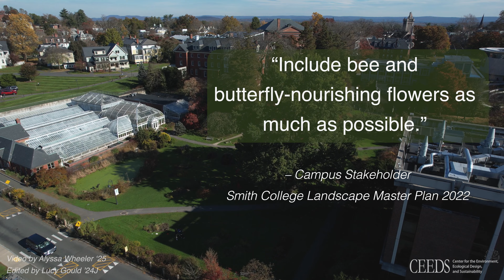CEEDS Clip #8 for Smith College Landscape Master Plan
Clip created for CEEDS to provoke thoughtful discourse about the landscape master plan. IDP 109 Fall 2023.